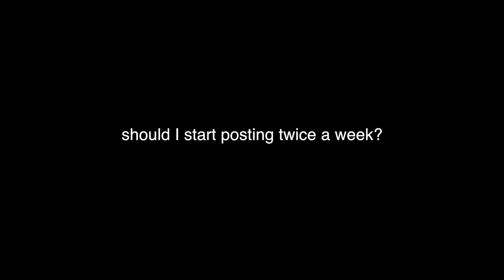SUPERCHARGED AUDI R8 at Roger Jobs Cars & Coffee Week 2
This week Roger Jobs C&C was based around Audi. Not a lot of cars showed up but one that did definitely made up for that. Crazy ass video coming your way in about a week. Should I start uploading twice a week?